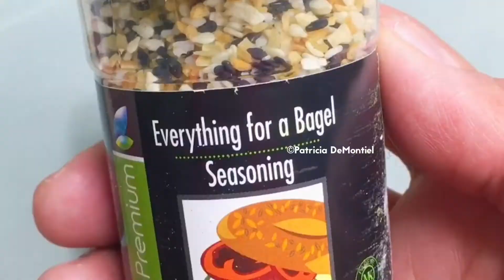Pan KETO 2 Ingredientes Pan CETOGENICO El mas facil y sabroso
Receta facil de como preparar este pan Keto que es perfecto para preparar sandwiches o comerlos asi nomas …

Patricia DeMontiel-Recetas & Tutoriales